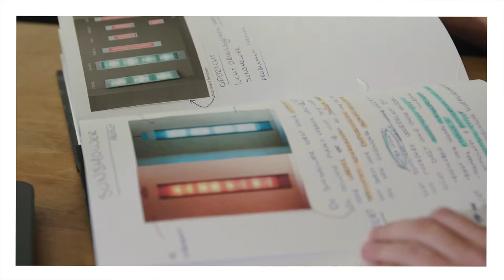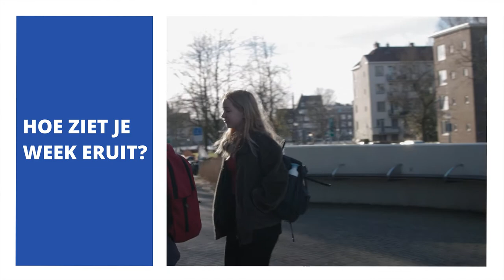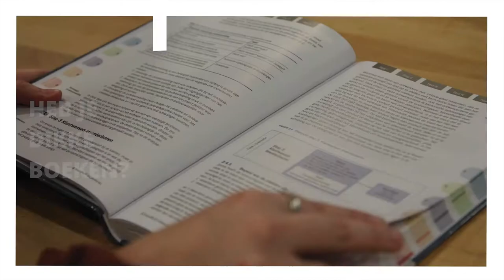Een dagje meelopen met een student Engineering: Product Ontwerpen - HvA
Loop een dagje mee met Rianne, tweedejaarsstudent Engineering: Product Ontwerpen. Zij laat je de opleiding zien en beantwoordt de meest gestelde vragen.
0:00 Intro
0:17 Waarom heb je voor Engineering: Product Ontwerpen gekozen?
0:36 Wat kun je worden?
0:58 Wat wil je worden?
1:29 Hoe ziet je week eruit?
1:48 Wat vind je van de online colleges?
2:52 Wat vind je het leukste project uit het eerste jaar?
2:31 Heb je dikke boeken?
2:52 Hoe ging het samenwerken?
3:07 Kun je zonder Wiskunde B en Natuurkunde de opleiding doen?
3:29 Is de opleiding erg technisch?
3:56 Heb je nog wel tijd voor andere dingen dan school?